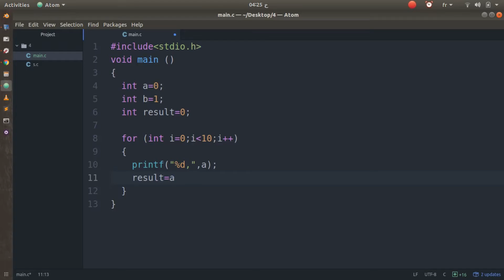C program : how to display Fibonacci sequence